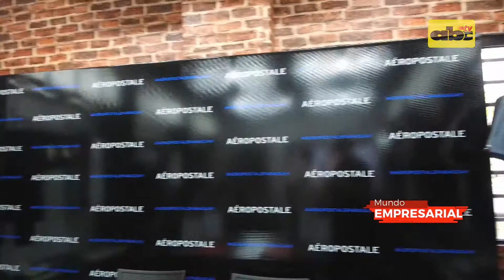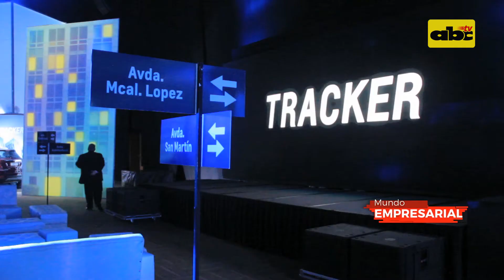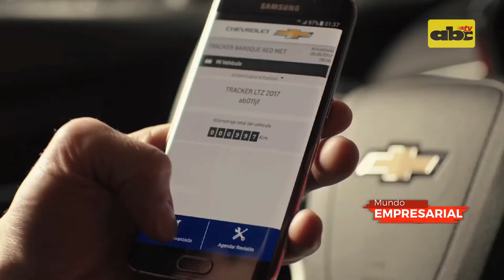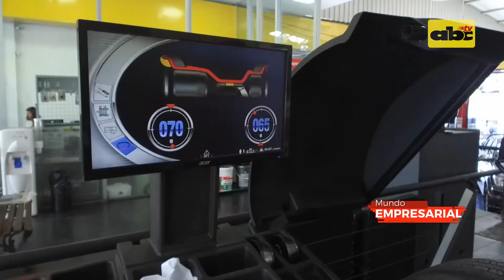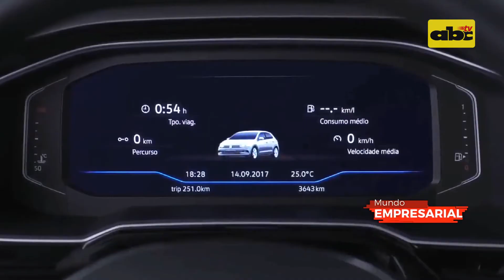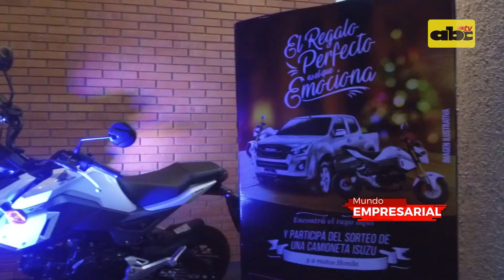MUNDO EMPRESARIAL Programa 5